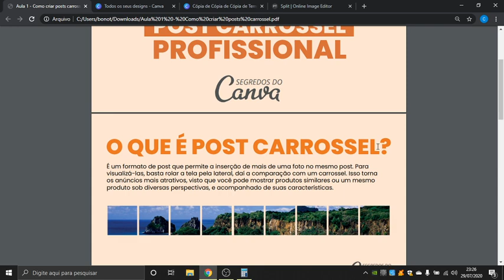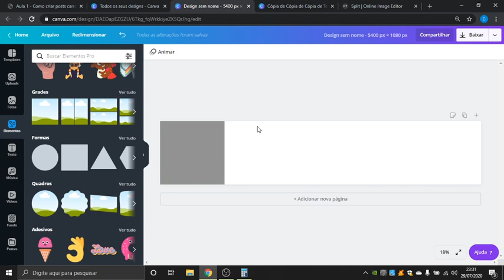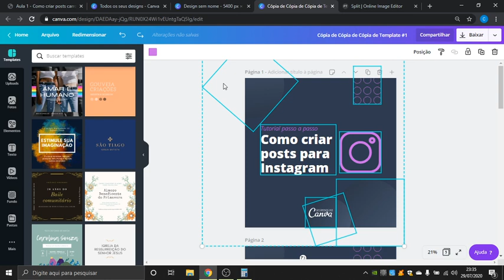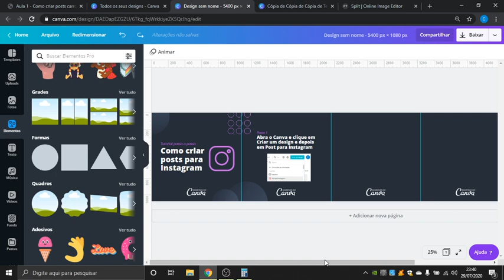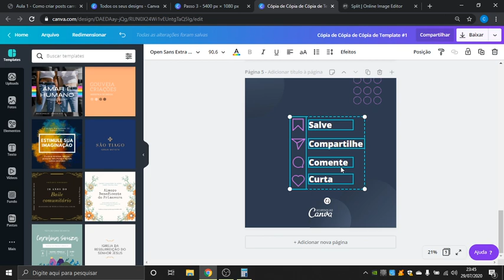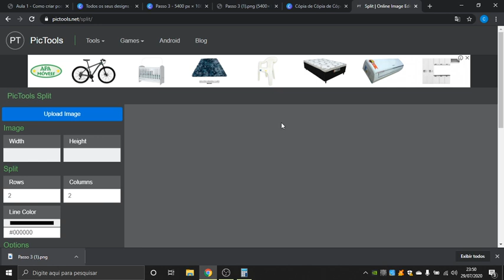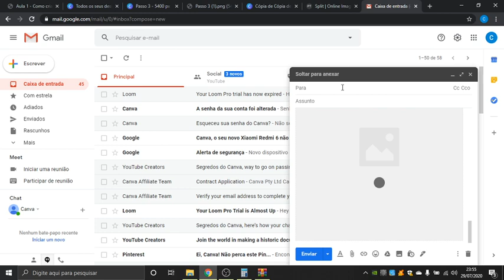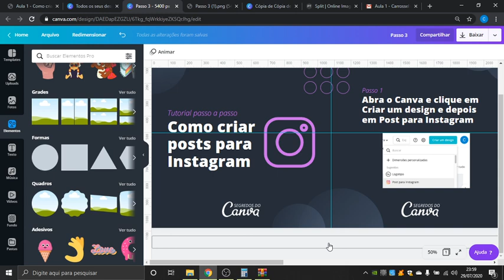AULA 1 - Como criar post carrossel profissional no CANVA